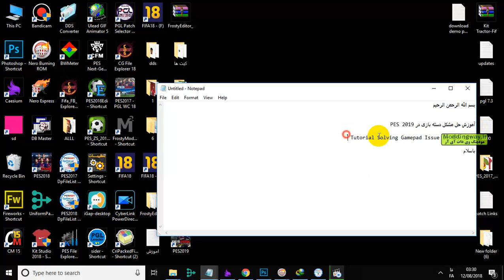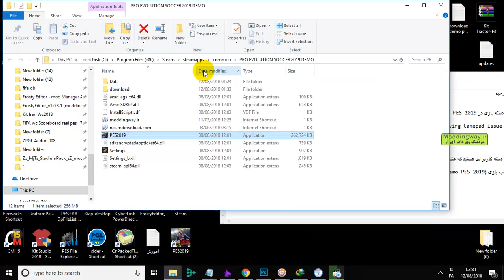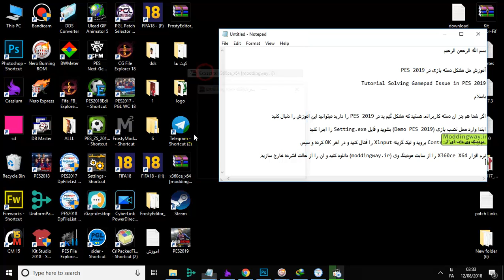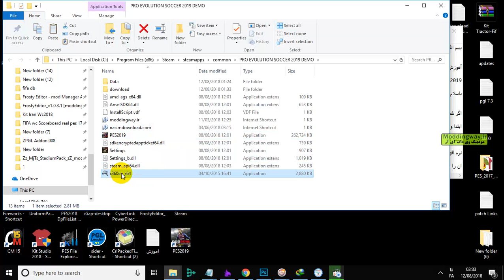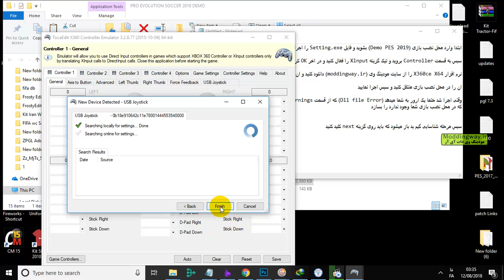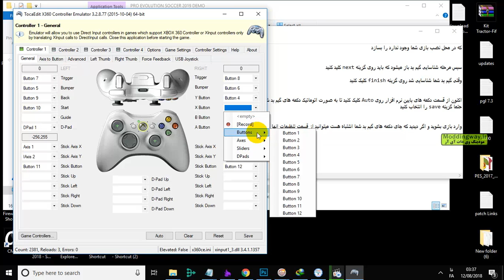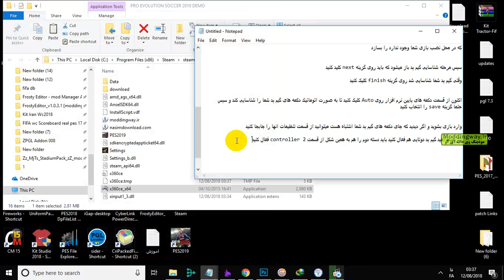PES 2019 Gamepad Problem solving Tutorial + tool